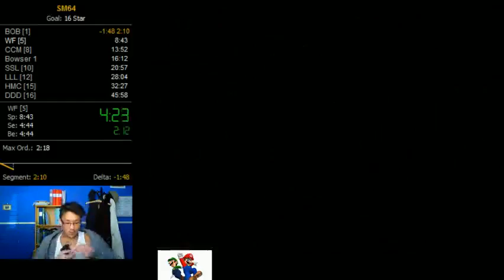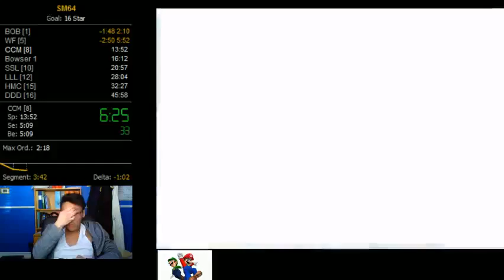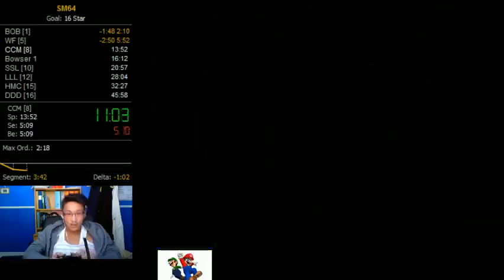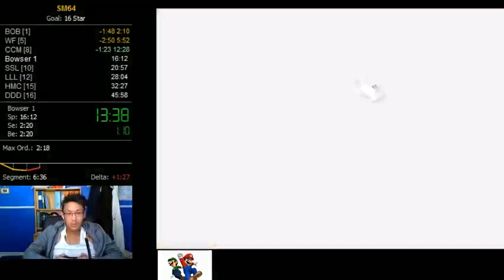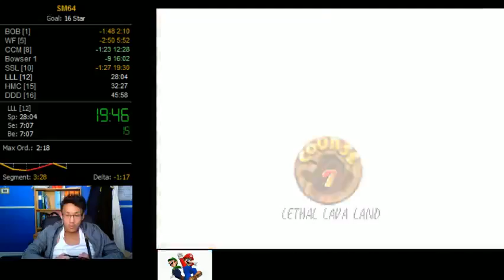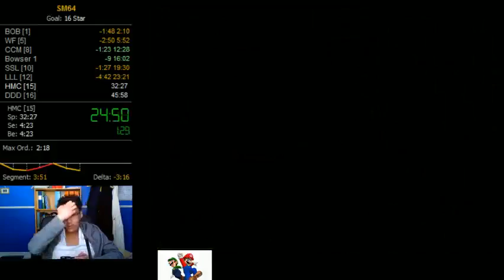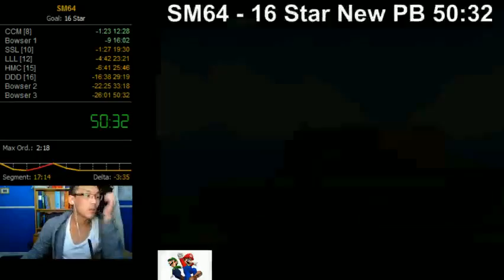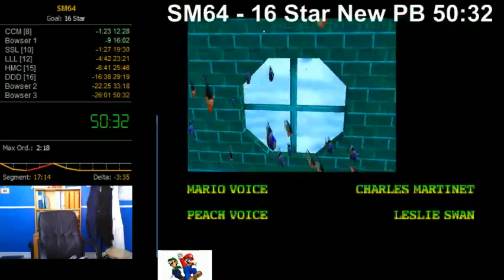SM64 NEW PB 50:32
I'm so bad at Bowser fights haha! Wasted so much time. Tried some new tricks as well and I got a unintentional PB!